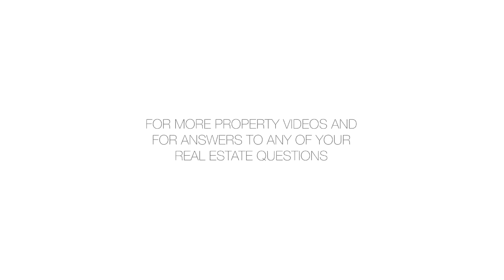111 Central Park North 14A Harlem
Perched on the 14th Floor of a LUXURY Condominium building this exquisite 1955SF 3Bdr3Bth home has it all!